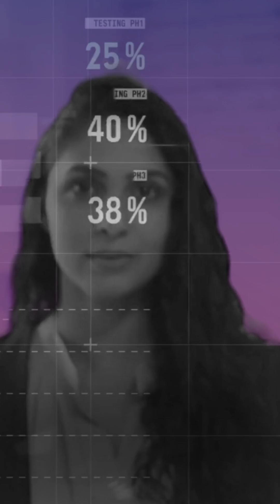Last Call for CyberDiksha!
🚨 Last Call! Registrations Close July 26 🚨

Cyber Diksha – Your Gateway to a Career in Cybersecurity – Starts July 29, 2025

Ready to break into one of the fastest-growing tech fields?

Join Cyber Diksha, a power-packed 1-week virtual crash course designed to equip you with practical cybersecurity skills and real-world knowledge – fast.

🎯 What You’ll Get:
✅ 45 Hours of Expert-Led Theory + 15 Hours of Hands-On Practice
✅ Equivalent to 3.5 Academic Credits & 60 CPE Points
✅ Live Virtual Sessions with Real-Time Demos & Q&A
✅ Topics: Networking, SOC, Threats, Pentesting, Cyber Laws & More
✅ Joint Certification by CCoE & Nasscom FutureSkills Prime

🔓 Open to: Students, Graduates, Professionals, Educators – Anyone passionate about Cybersecurity & Privacy

💥 Early Bird Offer – Just ₹1999